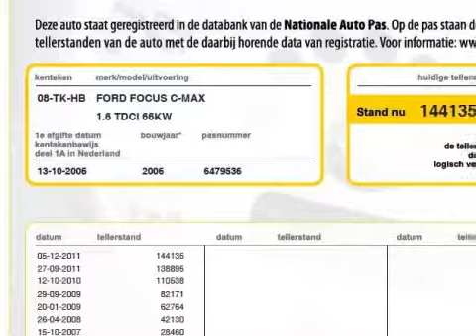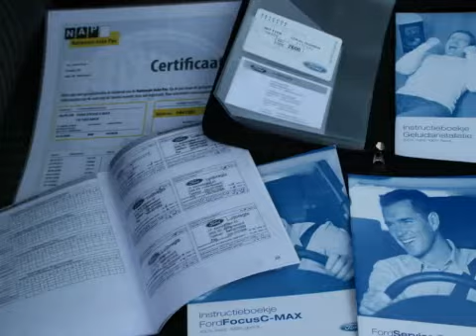Ford C-MAX 1.6 TDCI 144.135KM NAP TOP AUTOS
08-TK-HB 144.135 km
  Prijs:     € 6.940
  Merk:     Ford
  Model:     C-MAX
  Type:     1.6 TDCI 144.135KM NAP TOP AUTOS
  Carrosserievorm:     MPV (5 drs)
  Bouwjaar:     2006
  Transmissie:     handgeschakeld
  Kleur:     Grijs metallic
  BTW/Marge:     btw
  Brandstof:     diesel
  Energielabel:
ABS (anti blokkeer systeem)Achterbank neerklapbaarAirbagsBoordcomputerBuitenspiegels elektrisch verstelbaarCentrale deurvergrendelingCruise controlEBD (electronic brakeforce distribution)Gordijnairbags voorMetallic lakMistlampen voorRadio Bediening op het stuurRadio Cd af fabriekRamen voor elektrisch bedienbaarSide-airbags voorStuur bekleed met lederStuurbekrachtiging

Zeer Mooie , ruime Ford Focus CMax . Lage gecontroleerde km stand met NAP . Dealer onderhouden . Zeer zuinige ,sterke Tdci motor met energielabel B . Deze auto verkeert in bijna nieuwstaat

Aanbieder
TOP autos
Zesweg 150
6604BP WIJCHEN